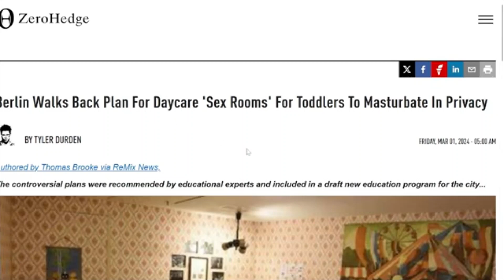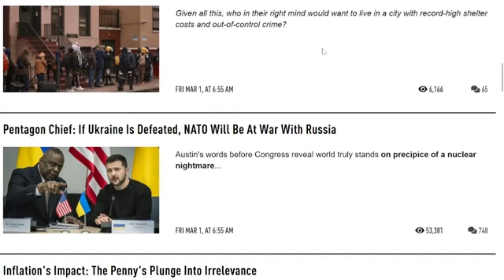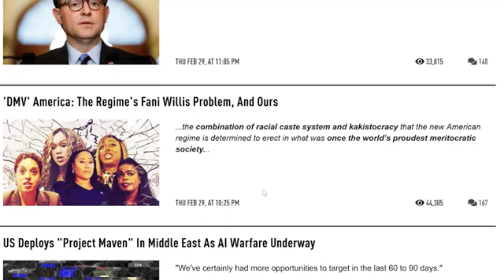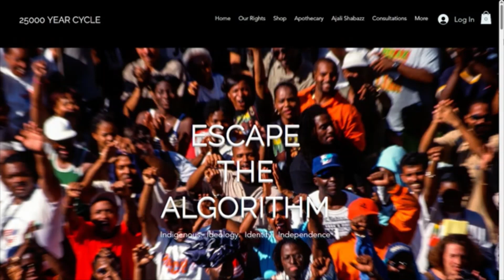SEX ROOMS FOR C-H-I-L-D-R-E-N?!!!!😱😫🤬